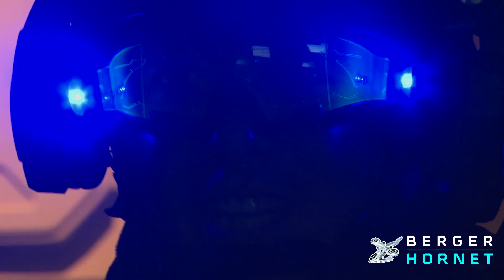I Had NO IDEA What Was Happening! - Halo Wars 2 INSTANT HERO Experience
LIKES help a lot, so smack that like button!

At the Halo Wars 2 event in London I experienced what it was like to be a captain in the Halo universe. Real life Halo Wars!